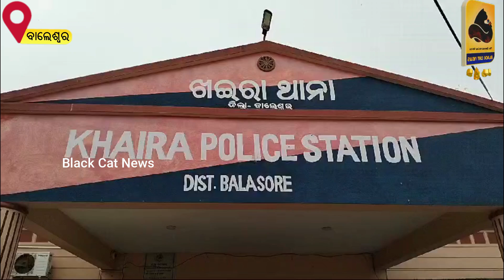ବକେୟା ପ୍ରାପ୍ୟ ଓ ଟାୱାର ହଟାଇବା ନିମନ୍ତେ GTL କମ୍ପାନୀର ଓଡିଶା ଆଞ୍ଚଳିକ ପଦାଧିକାରୀଙ୍କ ନିକଟରେ ଅଭିଯୋଗ!